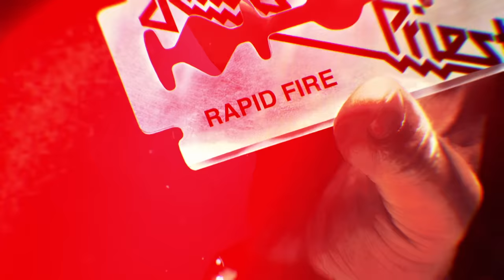Judas Priest - Rapid Fire (Official Audio)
Rapid Fire (Official Audio)

Lyrics

Pounding the world like a battering ram
Forging the furnace for the final grand slam
Chopping away at the source soon the course will be done
Leaving a trail of destruction that's second to none

Hammering anvils straining muscle and might
Shattering blows crashing browbeating fright
Fast devastating and desolating the curse
Blasting the cannons of truth through each man of this earth

Wielding the axe comes the one culmination
That's always seemed certain to bring down the curtain on greed
Sifting the good from the bad it's the age for the rage
Of the dogs which must fall to the just and be free

Now grate for the vandals who trampled and sampled
Till this place conditioned brought forth demolition to war
The slipping and sliding corrosive subsiding
That withered and waned till the world seemed all drained fills the bay